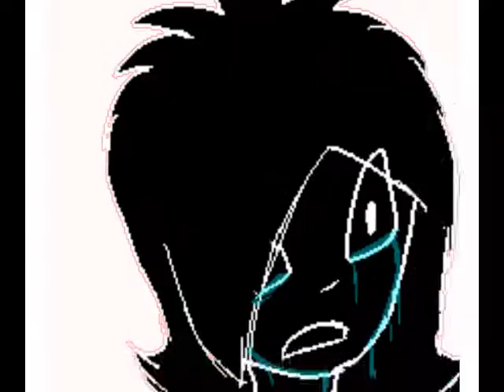Thats Enough for Me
vent about a person
All is solved now i started this earlier liked it so i finished it.
Crappy animations are crappy